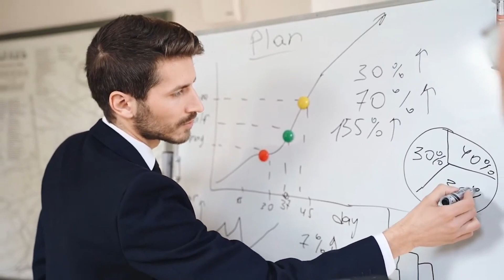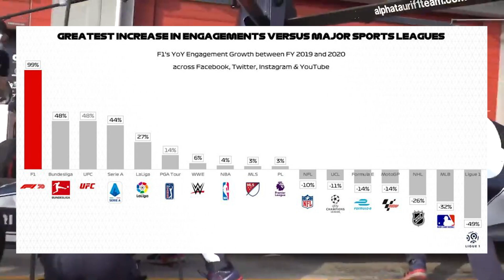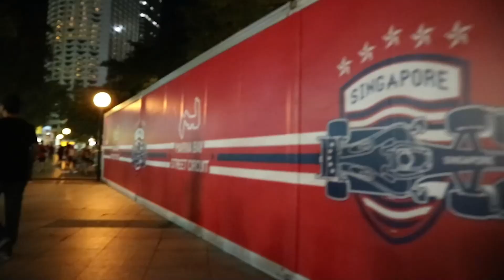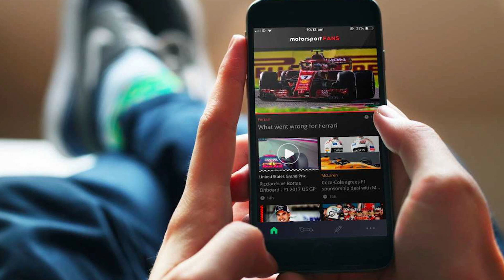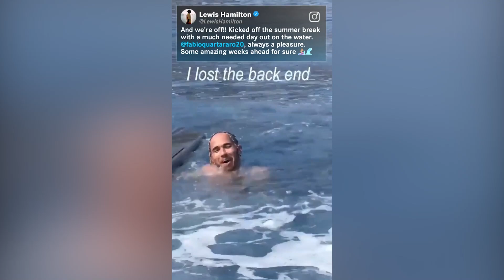REVOLUSI F1 DI TANGAN LIBERTY MEDIA - PART 1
Tahun 2015, krisis keuangan yang melanda Formula 1 menjadi masalah pelik yang menjadi perbincangan global. Tim2 dengan dana terbatas seperti Caterham, kolaps, tidak mampu melanjutkan partisipasinya. Dan awan mendung ketidakpastian masa depan juga menerpa Marussia Racing F1. Dua tim yang sedang sekarat tersebut memberikan kekhawatiran tentang nasib olahraga jet darat ini. Apalagi dalam 6 tahun terakhir F1 telah kehilangan potensi pendapatan sebesar $175 Juta.
Rating tayangan televisi yang menjadi indikator paling mudah terkait popularitas F1 juga menunjukkan penurunan pada tiap tahunnya.

Beneran suka dengan konten kami? mari kita dukung di

Yang tertarik merchandise fans F1, kalian boleh mampir di